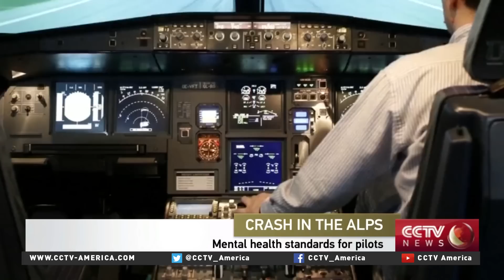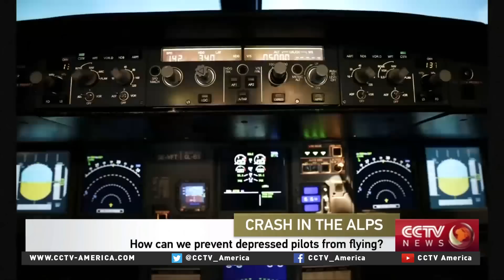Clinical psychologist Ann Rosen Spector mental health standards for pilots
CCTV America interviewed Ann Rosen Spector about the possible state of mind of the co-pilot and general airline mental health practices. Spector is a Clinical psychologist.